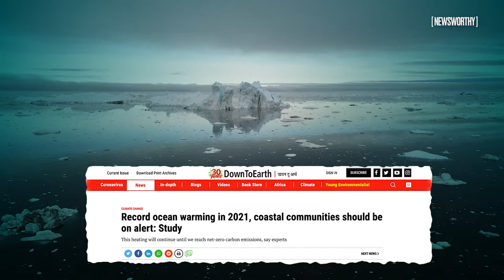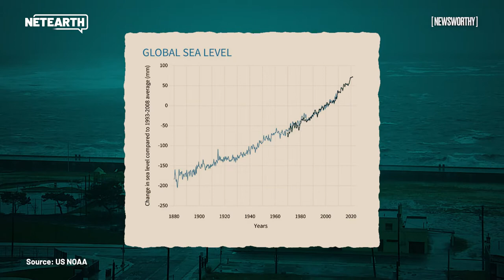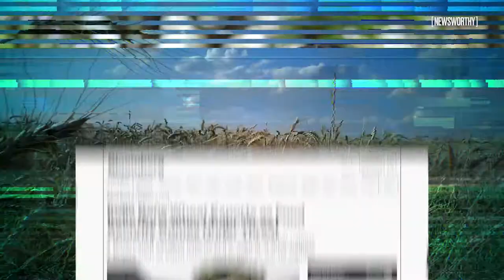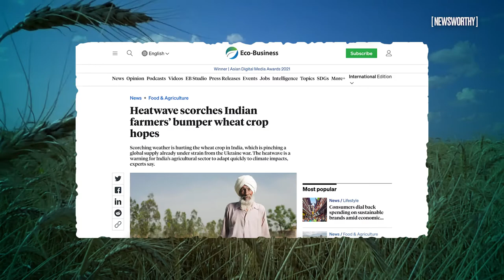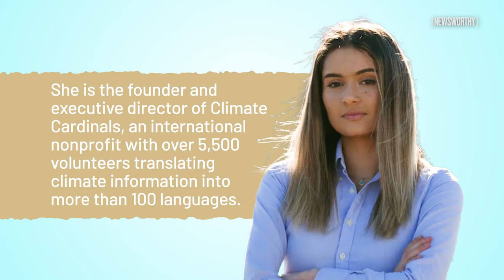The Climate Change Domino Effect, Explained | Net Earth by Newsworthy I Anubha Bhonsle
In this newsworthy explainer episode of Net Earth, we explain how a climate change impact in one part of the earth, like melting glaciers, can effect wheat prices in another part, like India. A report by Anubha Bhonsle and Pallavi Prasad on how climate change impacts all of us.

Index
00:00 Does climate change impact you?
01:11 Rise in Arctic temperatures
01:48 Effect of global sea level rise
03:10 Domino effect of Global Warming
04:43 Wheat prices Vs  Melting Ice Cap
06:08 Net Earth Spotlight: Climate cardinals
06:48 Next week: What is Net Zero?